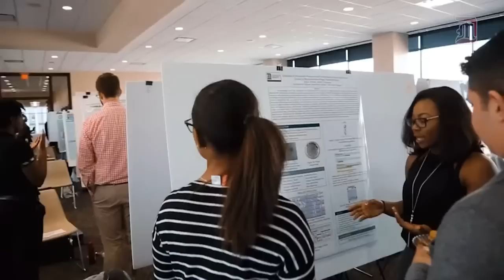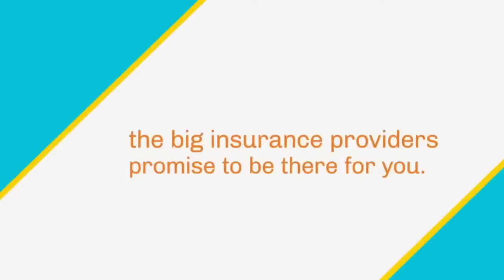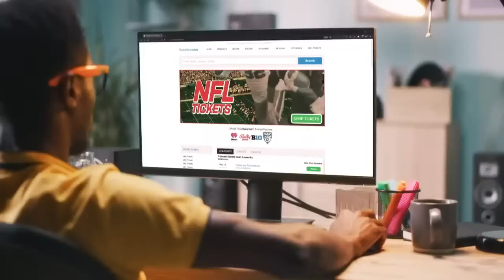Detroit Mercy vs. Robert Morris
NCAA Men's Lacrosse